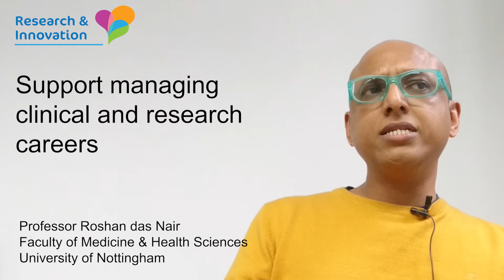How to combine your clinical and research careers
Roshan Das Nair is a former Professor of Clinical Psychology and Neuropsychology at the University of Nottingham and a clinician working at Nottingham University Hospitals NHS Trust.